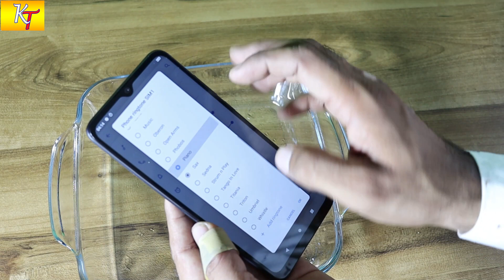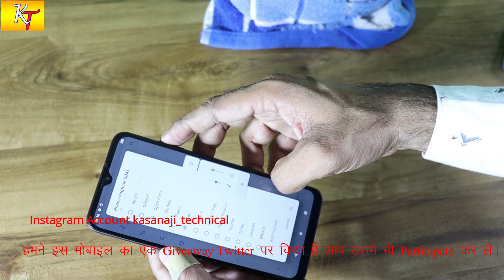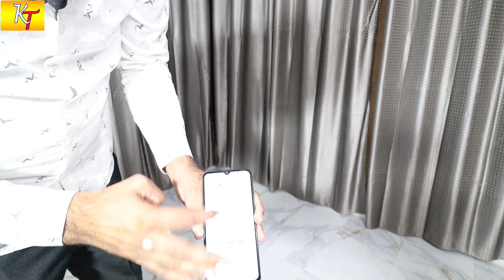Micromax IN 2b Durability Test Scratch Test Water Test Bend Test and Drop Test || KasanaJi Technical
dosto swagat hai aapka KasanaJi Technical par. iss video me hamne micromax IN 2b ka durability test kiay hai. micromax ka ye phone kaafi damdaar hai aap bhi video dekhe aur comment karke bataye ki yah video aapko kaisa laga. Aur  dosto aage bhi ham aapke liye mobile ke durability test ke video late rahenge to aap channel ko subscribe karke bell icon ke press kar de jisse ki hamare sabhi video ke notifications aapko milte rahe.

video cover- micoromax IN 2b scratch test, water test, bend test, drop test

Watch our later videos

01. and entries which don't comply will be disqualified.
03. Privacy is our priority So- All the data we collect from participants will be used only for Giveaway/Contest purposes only. We will not share or sell this data to anyone.
04. This Giveaway/contest is conducted by KasanaJi Technical and is not sopnsored by Youtube.
05. This Giveaway/Contest is wholly complaint & consistent with Youtube Terms of Services.
01. Comment on this video with the correct answer and follow the given steps to complete.
03. Giveaway will be open for participation till 100000 lakh views on video.
04. Winner will be announce after getting the 100k views, on Instagram and Twitter.
05. You will need to abide by Youtube Guidelines for participation in the Giveaway.
06. Winner will have to get in touch with us within 10 days after they get a mail from us, or we will be dwawing new winner.
07. It is Mandatory the reply has to come from same email that we send the mail too.
08. We can only send to addresses where courier service is available and its takes about 2-3 weeks for the Giveaway to reach you.

agar aap is givaway me bhag lena chahte hai to
is giveaway me aapko  iss mobile me kya achcha laga bas aapko ek comment daalna hai.
@KasanaJi Technical